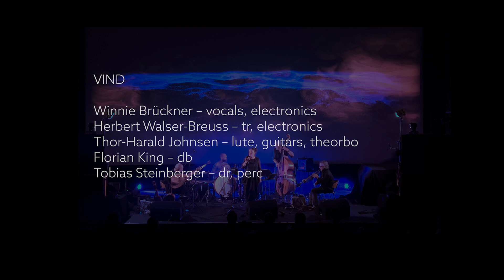VIND Kapsberger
arranged by Thor-Harald Johnsen & VIND
VIND
Winnie Brückner – vocals
Herbert Walser-Breuss – tr, electronics
Thor-Harald Johnsen – lute, guitars, theorbo
Florian King – db
Tobias Steinberger – dr, perc